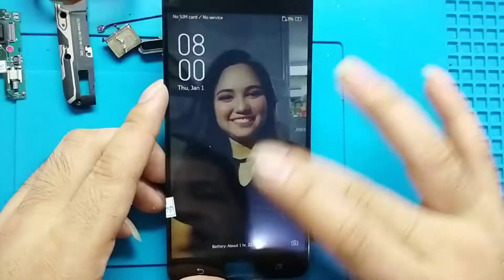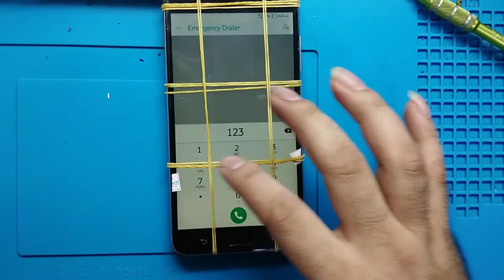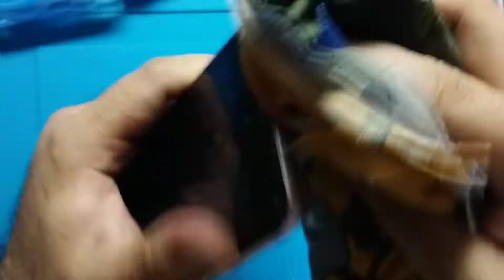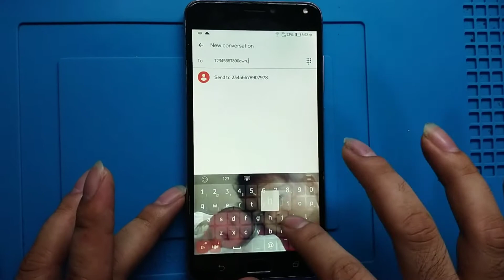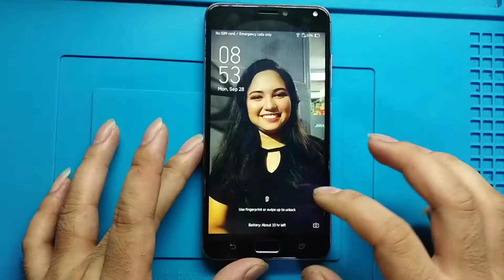Restoration Asus zenfone 4 Maxx 5.5/Destroyed Phone /Rebuild Broken Phone.